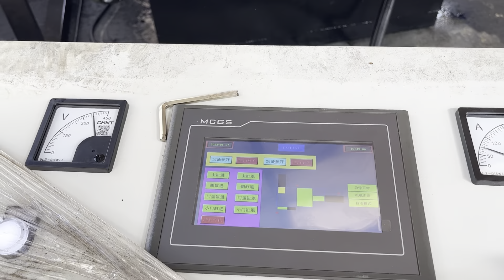China Used Aluminum Extrusion Press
Details of China Used Aluminum Extrusion Press, China Aluminum Profile Extrusion Press, used aluminum extrusion press,

TCMBALER is a professional China Used Aluminum Extrusion Press manufacturer and supplier in China for more than 20 years, and we can offer China Used Aluminum Extrusion Press for sale with a cheap wholsale factory price for our customers without any agent or dealers if you wanner buy our China Used Aluminum Extrusion Press.